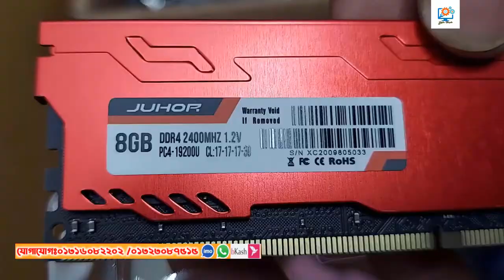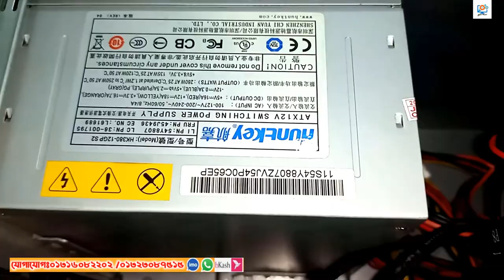Brand Pc Price in Bangladesh 2022 || HP Brand PC / Dell Brand PC / Lenovo Brand PC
সকল প্রোডাক্ট ১বছরের রিপ্লেস ওরেন্টি পাবেন।
০১৩২৩০৮৭৫১৫ বিকাশ/imo/WhatsApp
০১৩১৬০৮২২০২ বিকাশ/imo/WhatsApp

২০০/= Advence করে,
 Order conform করুন।
০১৩২৩০৮৭৫১৫ বিকাশ/imo/WhatsApp
০১৩১৬০৮২২০২ বিকাশ/imo/WhatsApp
অথবা কল করে দোকানে আসুন।

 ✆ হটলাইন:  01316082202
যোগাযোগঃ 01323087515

 Motherboard gigabyte B150m Ram slot 4ta ৫৮০০/= ১বছর

Motherboard Ausu B150m Ram slot 4ta ৫৭০০/= ১বছর

Motherboard MSI B150m Ram slot 4ta ৫৮০০/= ১বছর
Motherboard gigabyte  Ram slot 4ta B250m ৫৮০০/= ১বছর

Motherboard Asus B250m Ram slot 4ta ৫৬০০/= ১বছর

Motherboard MSI B250m Ram slot 4ta ৫৮০০/= ১বছর

GAMING Mohammad লাগলে নক করুন

Motherboard Intel H55m ৩৬০০/= ১বছর

Motherboard G41m Combo Ram slot 4ta ২৯০০/= ১বছর

Motherboard gigabyte G41m ২৫০০/= ১বছর

Motherboard Asus G41m ২৫০০/= ১বছর

Motherboard Msi G41m ২৫০০/= ১বছর

Motherboard Intel G41M ২৫০০/= ১বছর
 Motherboard Esonic G41m ২০০০/= ১বছর
Motherboard gigabyte G31m ২৩০০/= ১বছর

Motherboard Asua G31m ২৩০০/= ১বছর

Motherboard Foxcon G31m ১৮০০/= ১মাস

Motherboard Esonic G31m ১৫০০/= ১মাস

Dekstop ram]
Ram D3 2GB Any Brand ➤ ৬০০/= ১বছর

Ram D2 2GB Any Brand ➤৫৫০/= ১বছর

Ram D3 4GB Any Brand ➤১৩০০/= ২বছর

Ram D3 8GB Any Brand ➤৩০০০/= ২বছর

Ram DDR4 4GB any brand ➤১৬০০/= ২বছর
Desktop Hardisk]

Hardisk 500GB any brand➤১৪০০/= ১বছর

Hardisk 3TB any brand➤৭৫০০/= ১বছর

Hardisk 4TB any brand➤৮৫০০/= ১বছর

Hardisk 2TB any brand➤৪৫০০/= ১বছর

Hardisk 1TB any brand➤২৮০০/= ১বছর

Hardisk 320GB any brand➤ ৮৫০/= ১বছর

Hardisk 250GB any brand ৮০০/= ১বছর

Hardisk 160GB any brand ৭০০/= ১বছর
[ Laptop ar Hardisk ]

Hardisk 1TB sata➤৩০০০/= ১বছর

Hardisk 500GB sata➤১৫৫০/= ১বছর

Hardisk 320GB sata ➤ ১০০০/= ১বছর

Hardisk 250GB sata➤৯৫০/= ১বছর

Hardisk 160GB sata➤ ৮০০/= ১বছর

SSD WD 120/240/128GB

M.2 WD 120/240/128GB

সকল processor
Graphisc DDR5 2GB any brand ৫০০০/= ১মাস

Graphisc DDR3 2GB any brand ৪০০০/= ১মাস

Graphisc DDR3 1GB any brand ২৫০০/= ১মাস
DVD R-W any brand

💐আসসালামু আলাইকুম 💐

🌼আমি মোঃরায়হান🌼

🌹🌹🌹যোগাযোগ🌹🌹🌹
নামঃমুহাম্মদ রায়হান
ঠিকানাঃ কিশোরগঞ্জ
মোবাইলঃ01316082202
জিমেইলঃrayhancomputer2021@gmail